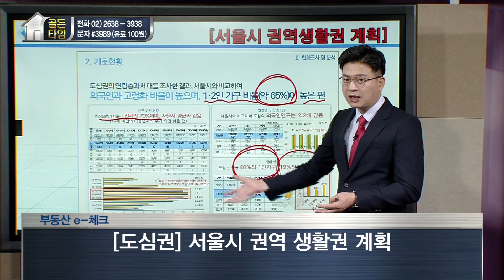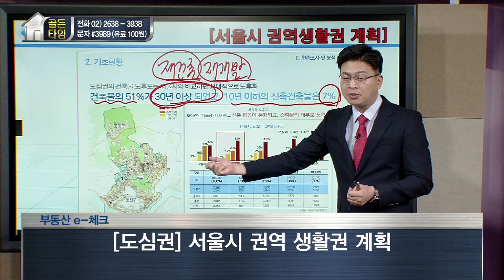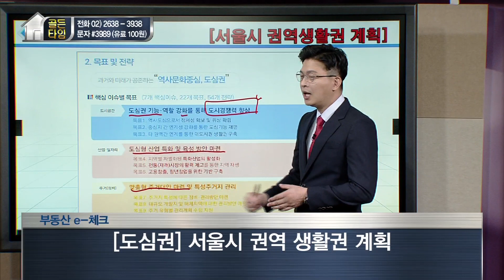[부동산 골든타임] 서울시 권역 생활권 계획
-방영일 : 18.05.30
-전문가 : 이동주 - 드림부동산투자전문